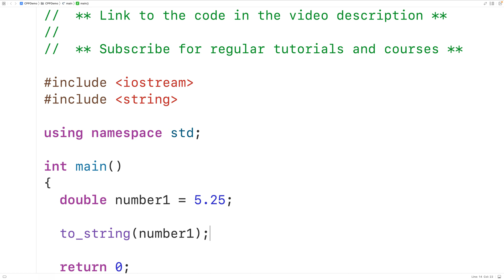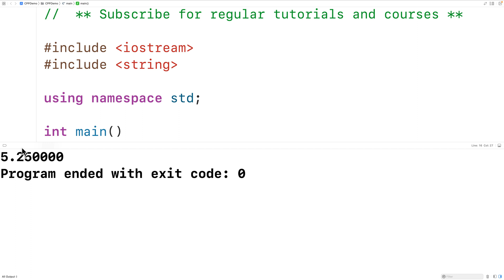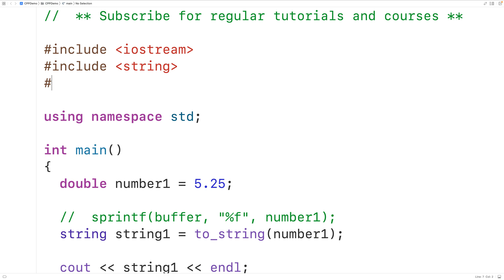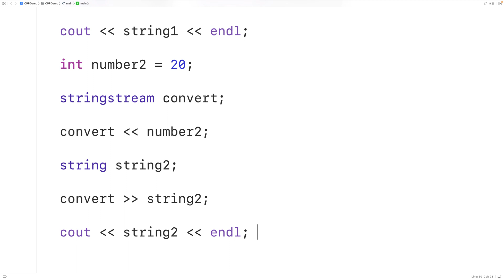Convert A Number To A String | C++ Tutorial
How to convert a number (int, float, double, etc.) to a string in C++.  Source code to build a portfolio that will impress employers!